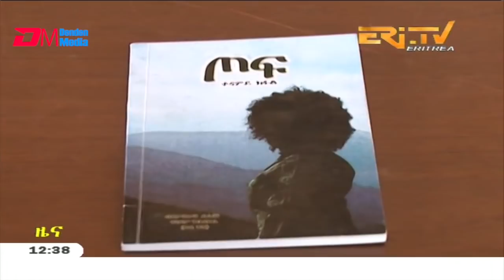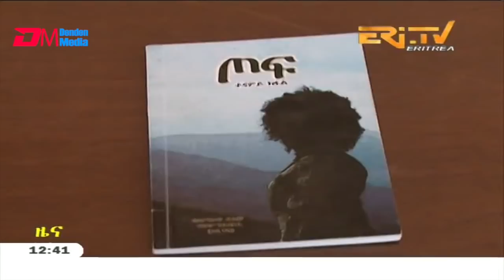ERi-TV, Eritrea - Tigrinya Midday News for November 30, 2019